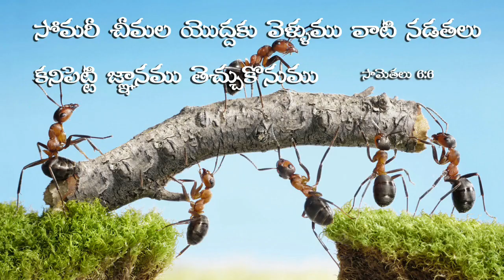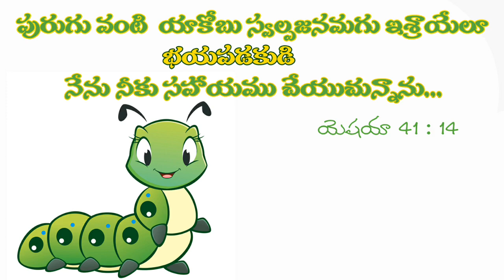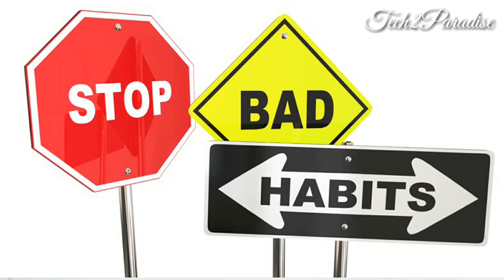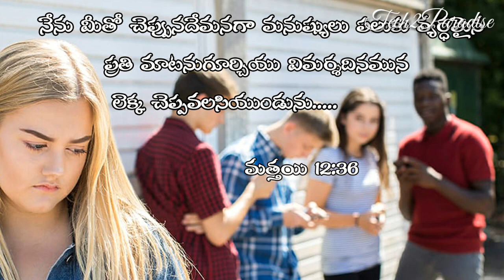Eega ..house fly video|CHRISTIAN INSPIRATIONAL|Tech2Paradise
Dear... viewer this is the video revealed by God to me to share with you. to cross check ur relation with GOD